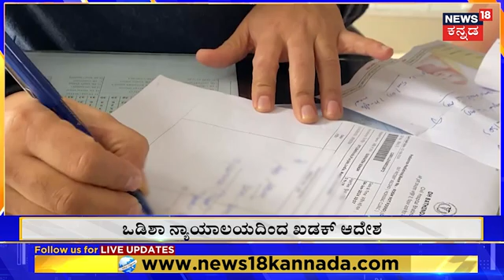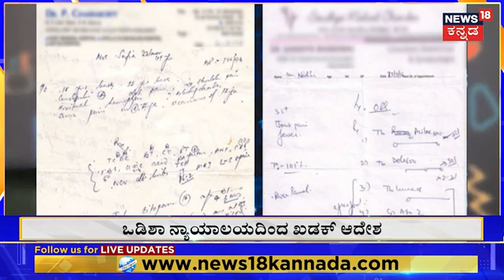Doctors Must Write in Capital Letters | ಜಾರಿ ಆಗ್ತಿದೆ ಹೊಸ ಕಾನೂನು |Orissa High Court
News18 Kannada Live | ನ್ಯೂಸ್ 18 ಕನ್ನಡ ಲೈವ್
Karnataka | ಕರ್ನಾಟಕ
Kannada | ಕನ್ನಡ